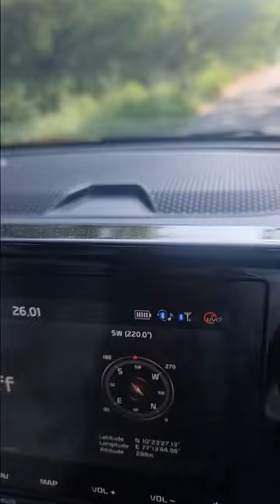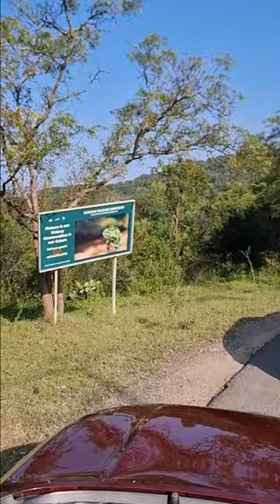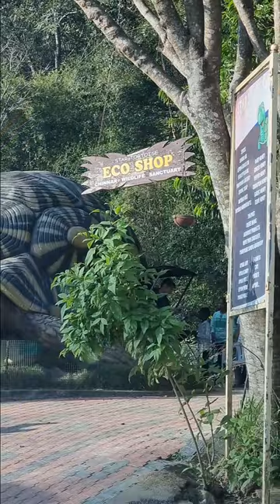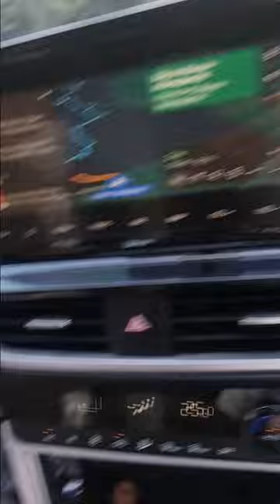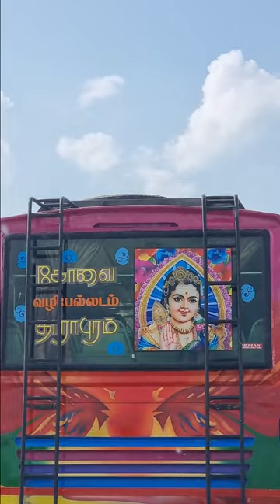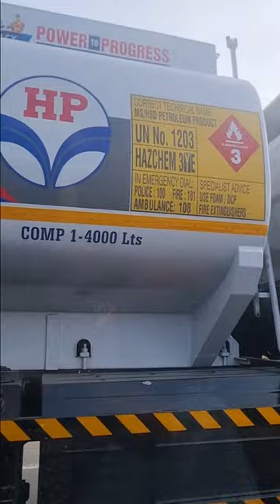OotyToMunnar KolukuMalai SurliFalls TravelVlog RoadTripAdventure NatureLovers ExploreWithUs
MrLeads Mr-Leads